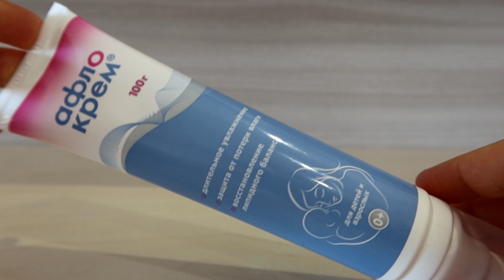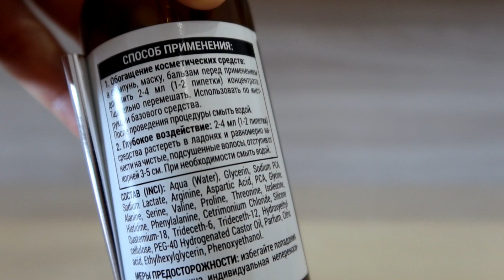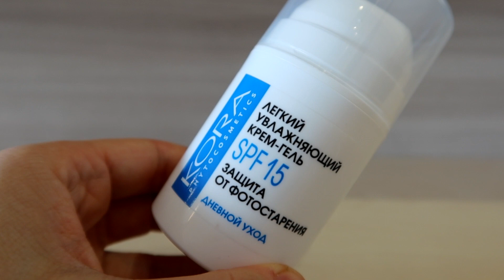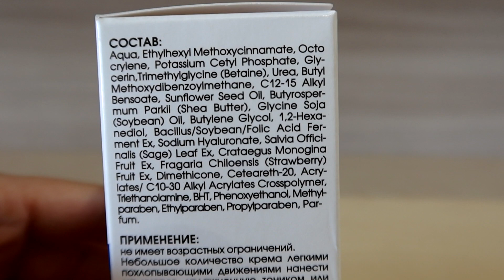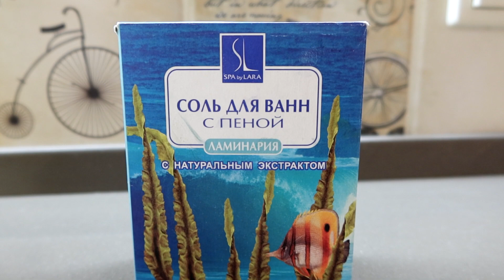Аптечная косметика ❤ Лучшие средства по уходу за кожей и волосами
Всем привет! В этом видео речь пойдет об аптечной косметике, я покажу самые удачные средства, которые у меня появились. Проблемы с сухостью кожи отлично решает афлокрем. Это не просто крем, а именно дерматологическое средство со сбалансированным PH, безопасным составом, который не может вызывать аллергию. его производят в Хорватии по стандартам ЕС. Скоро лето, а значит пляжный сезон. Яркое солнце, песок запросто могут пересушить и травмировать кожу. Вы не задумывались, почему кожа начинает шелушиться после загара? Это происходит потому ,что ей не хватает влаги. И основная функция всех кремов, направленных на продление загара, заключается в том, чтобы глубоко увлажнить кожу. Афлокрем как раз обладает пролонгированным увлажняющим эффектом и способен справиться даже с сильной сухостью и чувствительностью кожи. Поэтому он прекрасно подойдет как успокаивающий крем после загара.
✔Афлокрем
✔КОНЦЕНТРАТ ДЛЯ ВОЛОС "Золотой шелк" АМИНОКИСЛОТЫ УКРЕПЛЕНИЕ СТРУКТУРЫ
✔Увлажняющий крем-гель Кора. Защита от фотостарения SPF-15 ✔Масло жожоба
✔Масло розового дерева
✔Соль для ванны Фитокосметик и SpabyLara Буду рада вам в инстаграм
Меня зовут Юля. И на моем канале мы говорим о косметике, уходе за собой и всяких женских штучках. Я часто рассказываю о бюджетной и доступной косметике, средствах домашнего ухода за кожей, таких как маски для лица, масла, есть также большой плейлист посвященный уходу за волосами (как стимулировать рост волос, остановить выпадение и т.д.). Я стараюсь делать честные и информативные обзоры, а если советую какой-то лайфхак по уходу за собой, он всегда будет проверенным и работающим. Плейлист об уходе за волосами